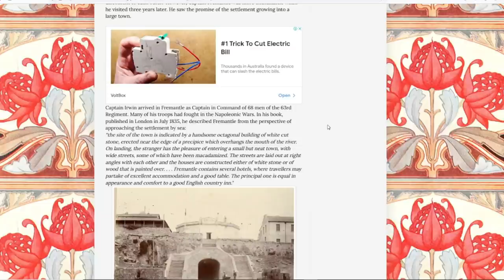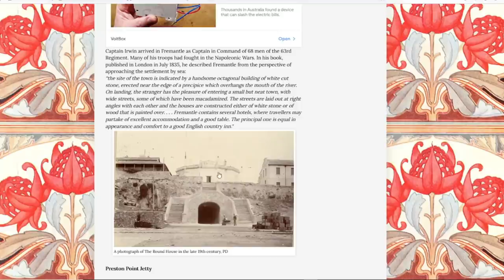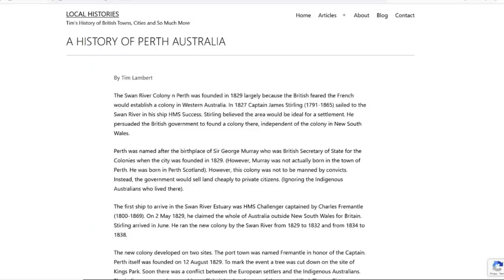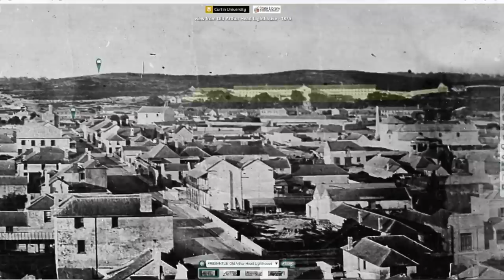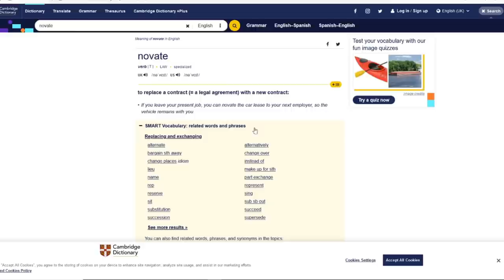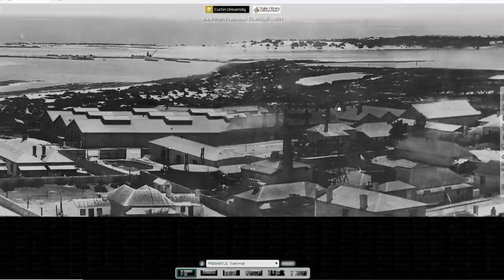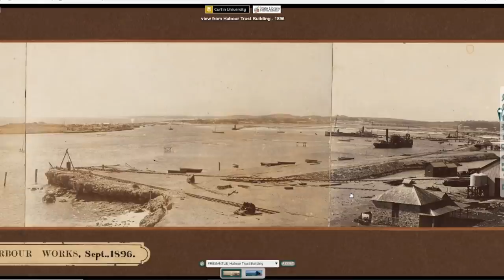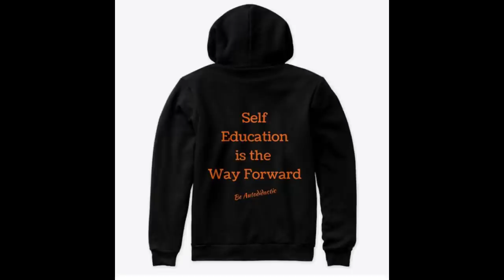Questioning His Story Fremantle Australia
Crypto
bc1qhmdc30e6prw5pkj3zpl666qmt45y6aasgjpyhe

Postal Address
Cambell Purvis

Chat group - Join in the converstion

Links